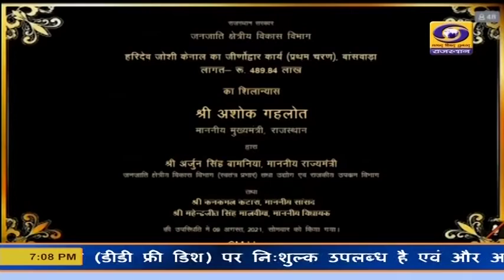आदिवासी दिवस राज्यस्तरीय कार्यक्रम अशोक गहलोत, मुख्यमंत्री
मुख्यमंत्री अशोक गहलोत ने कहा कि राज्य सरकार प्रदेश के आदिवासी समुदाय के कल्याण के लिए प्रतिबद्धता से काम कर रही है। उन्होंने कहा कि आदिवासी अपनी संस्कृति, सभ्यता और परम्परा को आज भी संरक्षित रखे हुए है। मुख्यमंत्री ने आज विश्व आदिवासी दिवस के मौके पर आयोजित राज्य स्तरीय समारोह में 256 करोड़ रुपए के 228 विकास कार्यों का लोकार्पण और शिलान्यास किया।